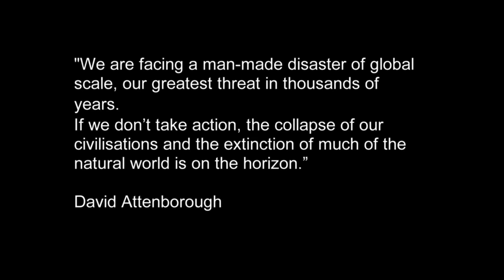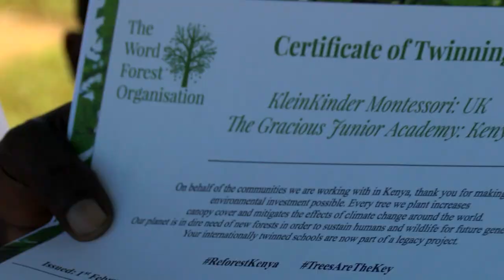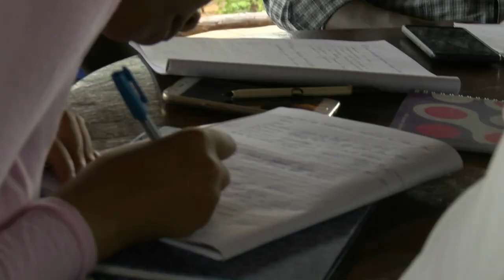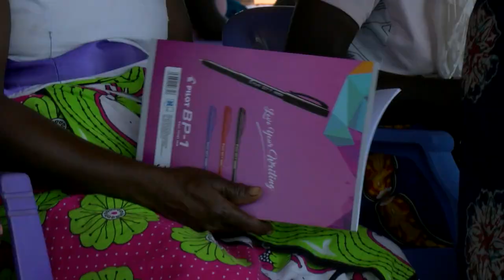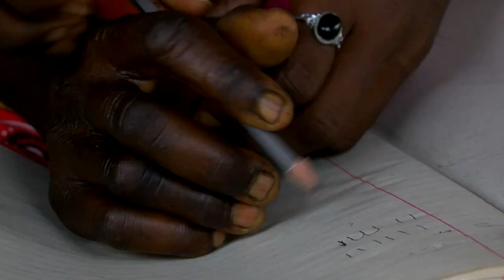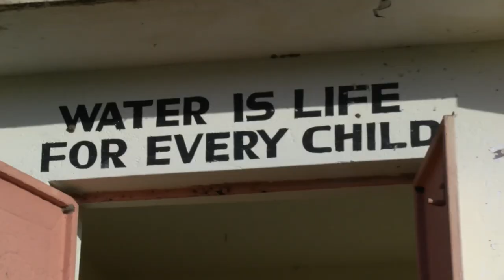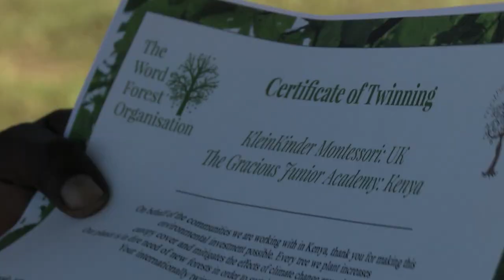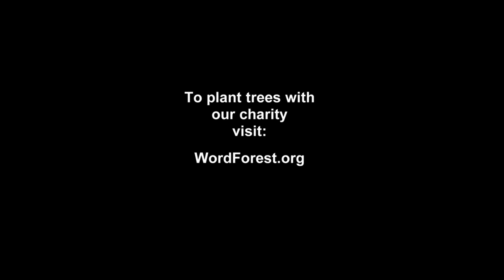TreesAreTheKey: narrated by Kate Winslet, a film by Tim Short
TreesAreTheKey is a powerful new environmental film from documentary maker, Tim Tyson Short, narrated by Kate Winslet.

It contains a blueprint for mitigating climate change and alleviating hunger and poverty in Africa.

Please help The Word Forest Organisation spread the word about the global importance of trees by sharing it with your contacts and consider hosting a fundraising community screening, so we can get more trees in the ground.